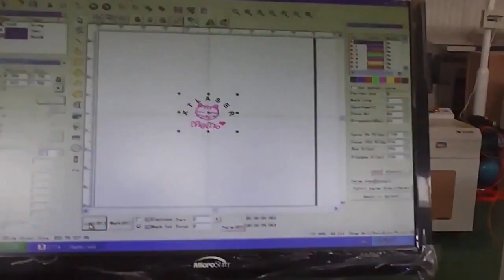Fiber laser engraving machine for pet tags,fiber laser marking machine